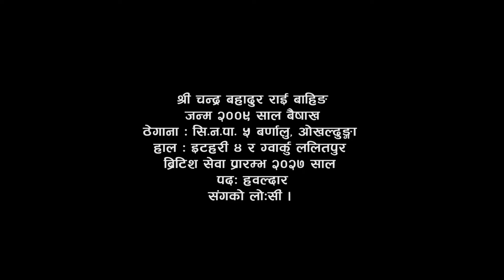भू.पू बृटिश गोर्खा सेना हवल्दार को समाजसेवीः श्री चन्द्र बहादुर बाहिङज्यू नुङ् लोःसी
भू.पू बृटिश गोर्खा सेना हवल्दार को समाजसेवीः श्री चन्द्र बहादुर बाहिङज्यू नुङ् लोःसी हप्पेम् कोया, शेयर(योङ्या) को सब्सक्राईब पाया दे । २०७६ मंसिर २ गते नाम्ती,  A British Gorkha Army Mr. Chandra Bahadur Rai Bahing having conservation in Bahing language with his experiences and his views about society. On 18 Nov 2019.